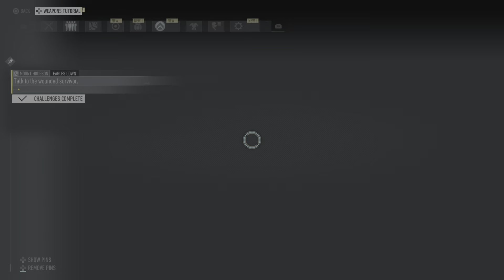Tom Clancy’s Ghost Recon Breakpoint_20230830113902